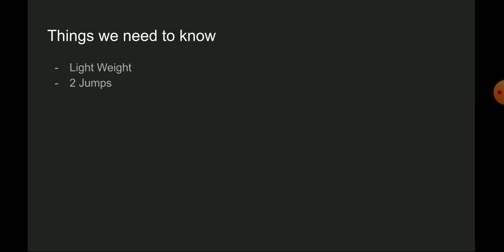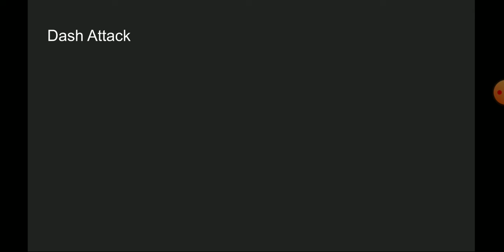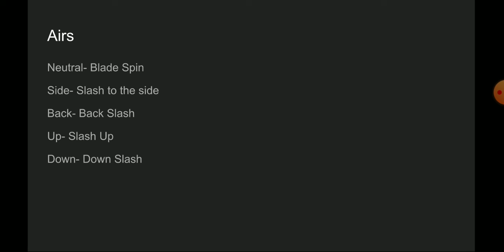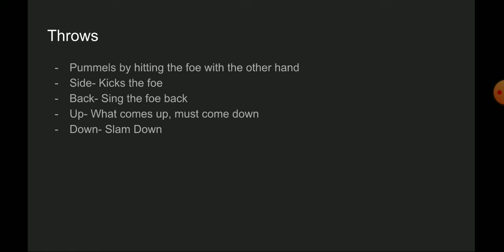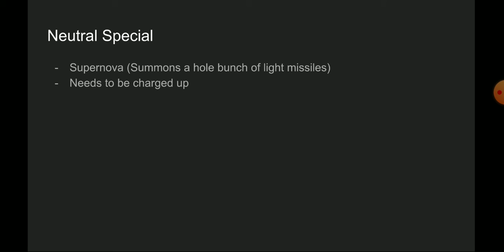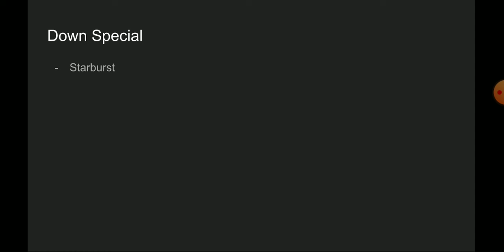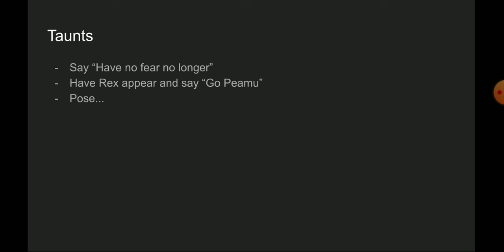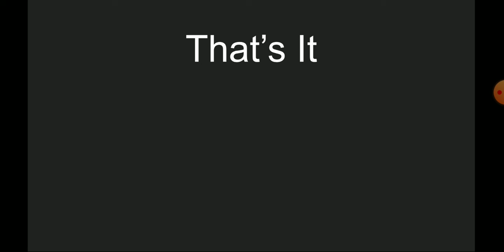What If Peumea Was In Smash (Idea 65)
Peumea
Is also Summoned
I Hope You Enjoy This Move-set. Remember, you may request any character in the comments on any video, any time.
Render: Unknown
Presented: Logan, I think...
00:00 Intro
00:51 Basics
02:48 Grabs
03:25 Specials
05:11 Final Smash
06:02 The Other Stuff